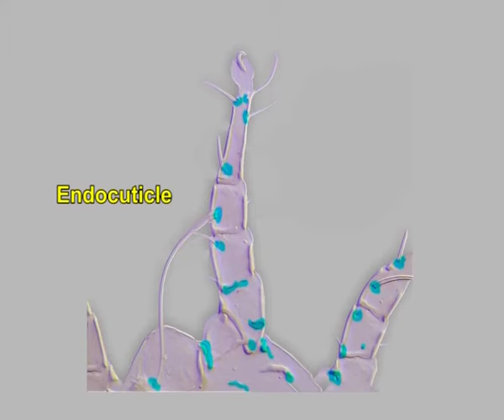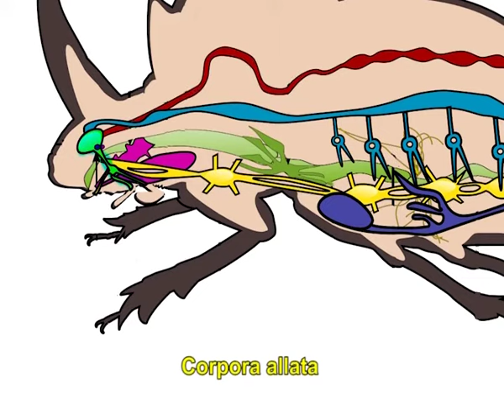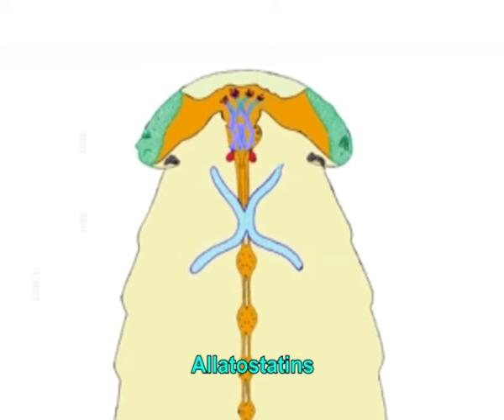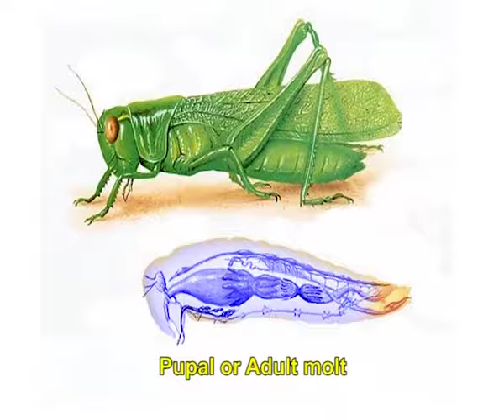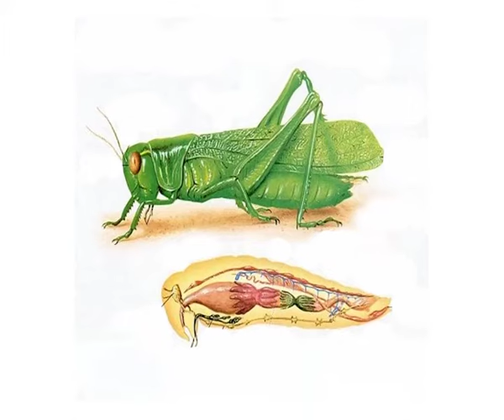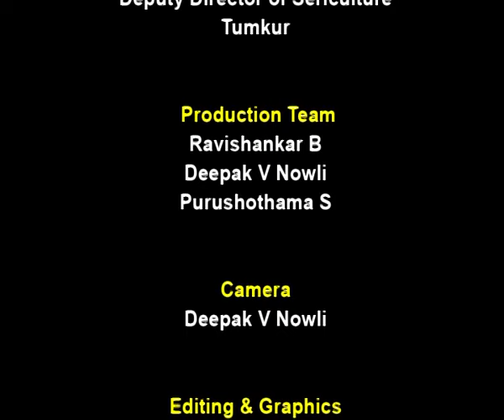Moulting Process in Insects